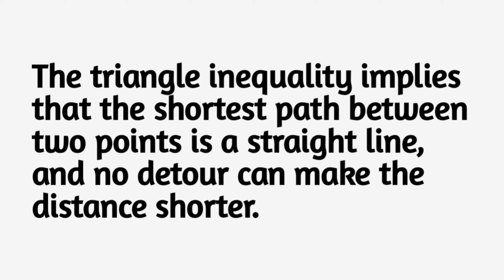Triangle inequality in Norm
Join us as we explore the concept of the Triangle Inequality in mathematics. Discover its formal definition, simple explanations, and practical examples in various mathematical contexts. From Euclidean norms to absolute values, normed vector spaces, and function spaces, we'll break down the inequality and provide step-by-step solutions for a deeper understanding. Don't miss out on this insightful exploration of the Triangle Inequality and its significance in mathematics.